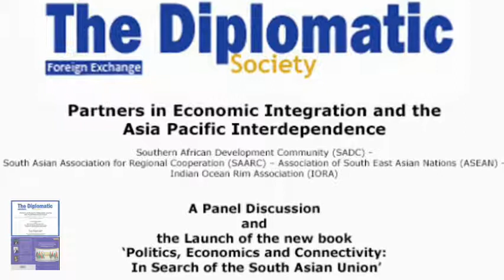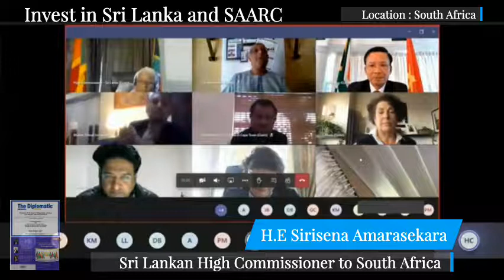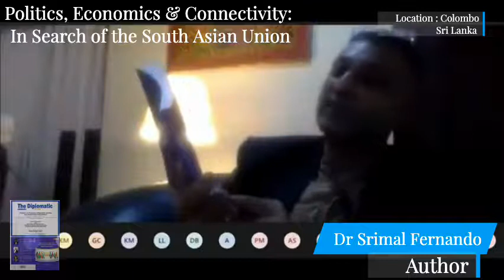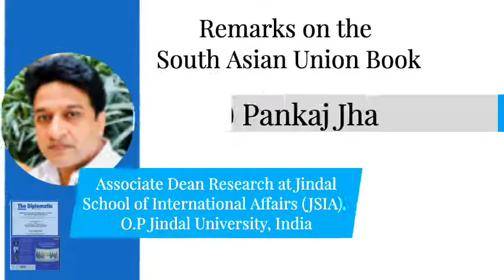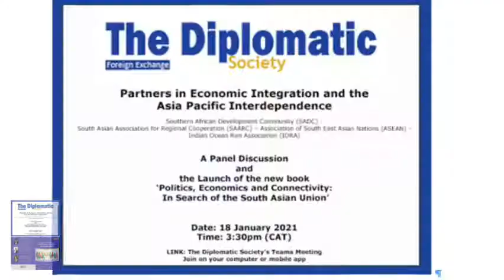Webinar Partners in Economic Integration & the Book Launch Organised By The Diplomatic Society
Speakers : Mr Kirtan Bhana, Ambassador Dr Nomvuyo N. Nokwe, H.E Sirisena Amarasekara, Mr Ashok Babu, Ms Marla Mossman,Dr Srimal Fernando , Prof Pankaj Jha , Dr Philani Mthembu H.E Hoang Van Loi , Advocate Ajay Sooklal